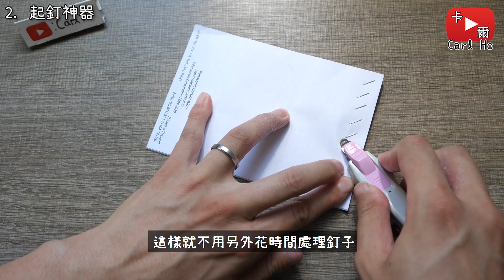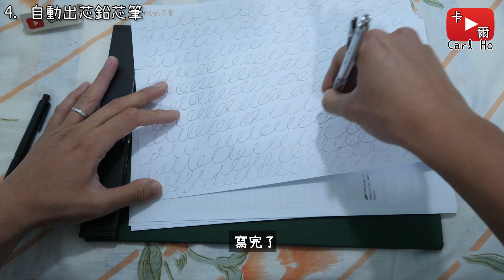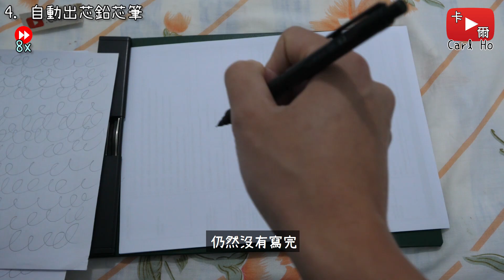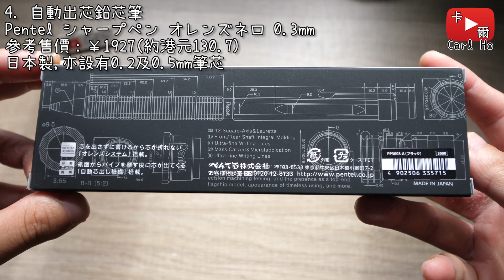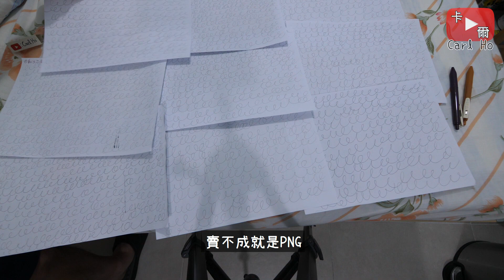鉛芯筆能一直寫不用再按?! 4款看起來平凡 其實很好用的日本文具2022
甘茶の音楽工房 - ラブリーフラワー

00:00 開場白
00:12 1. 可密鋪透明MT膠帶
00:47 2. 起釘神器
01:28 3. 全開矽膠小筆袋
02:13 4. 自動出芯鉛芯筆(自動自動筆)
06:06 ???

▷ 產品購買連結 ◁
1. 可密鋪透明MT膠帶 - ￥377 (～港元25.6)
キングジム マスキングテープ SODA 透明

2. 起釘神器  - ￥555 (～港元37.7)
マックス リムーバ ホッチポン 10号針用 針収納型

3. 全開矽膠小筆袋  - ￥812 (～港元51.1)
リヒトラブ トレー ペンケース Bloomin ラベンダー

4. 自動出芯鉛芯筆(自動自動筆)  - ￥1927 (～港元130.7)
ぺんてる シャープペン オレンズネロ 0.3mm

② 註冊會員後，安裝Add to Buyee購物工具
以後就可以一鍵購買我在影片中介紹的商品囉！